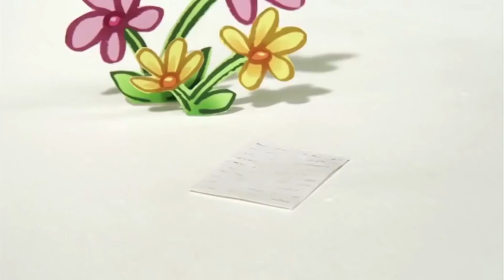Littlest Laugh | Raa Raa The Noisy Lion | English Full Episodes | Kids Cartoon | Videos For Kids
Raa Raa The Noisy Lion English Full Episodes | Cartoon For Kids

Welcome To The Jingly Jangly Jungle. Raa Raa is a loveable, little lion who enjoys having lots of noisy fun adventures! He lives in the Jingly Jangly Jungle with his friends, Zebby the zebra, Crocky the crocodile, Huffty the elephant, Ooo Ooo the monkey and Topsy the giraffe.